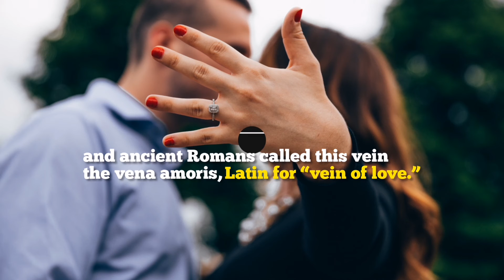Did you know that there were male engagement rings once?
Did you know there were male engagement rings once?
The man spends a small fortune for a ring, kneels, and pops the question. Well, in 1926, jewelers paired with advertisers to sell the concept of the man-gagement ring. The male engagement rings had names like the Pilot, the Stag, and the Master.
The reason the fourth finger was the wedding ring finger of choice? There’s a touching explanation. “In ancient times, it was thought that there was a vein in your finger on your left hand that ran straight to your heart,” explains Bernadette Chapman,
and ancient Romans called this vein the vena amoris, Latin for “vein of love.”